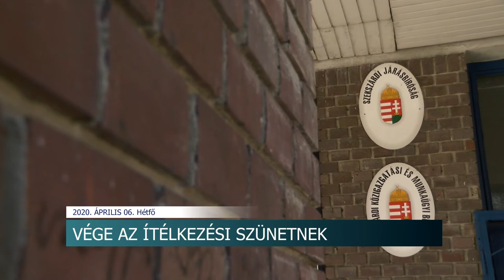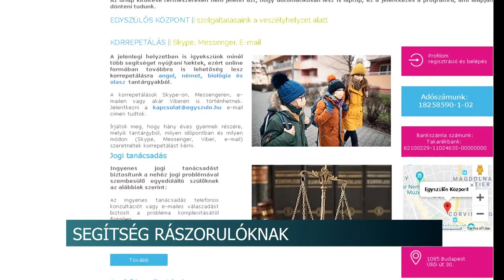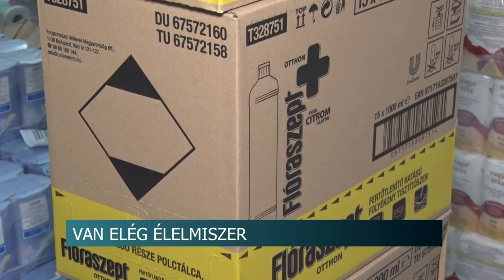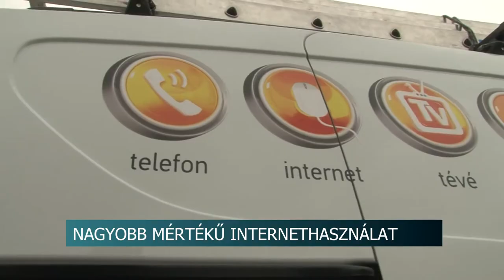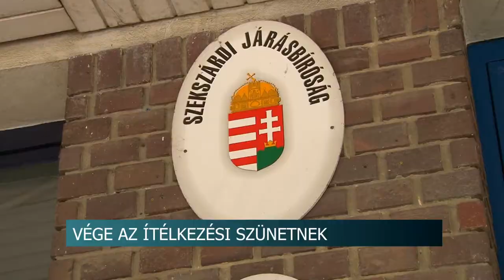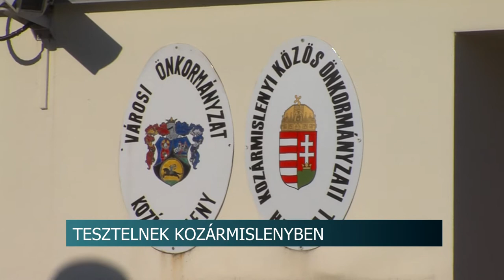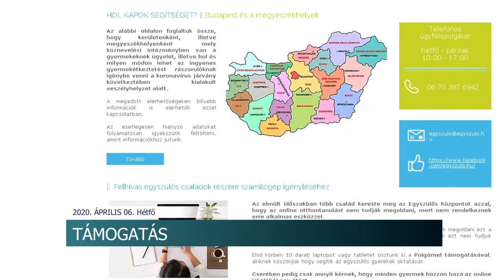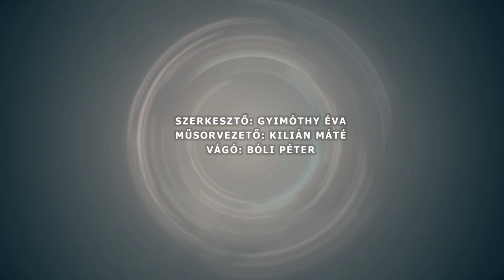Híradó - Tolnatáj TV 20200406